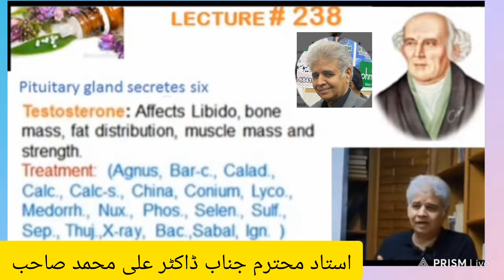Low Low Libido in Male Patient By Dr Ali Muhammad sb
Low Labido in Male Patient By Dr Ali Muhammad sb.Regards Muhammad Saeed